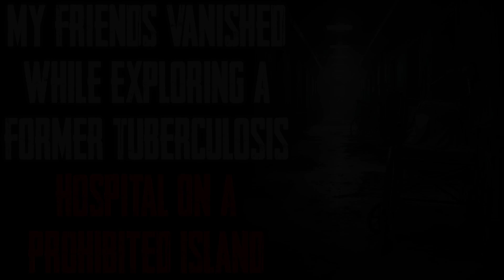"My Friends Vanished While Exploring A Old Tuberculosis Hospital On A Prohibited Island" CreepyPasta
I have to go back...

R/NOSLEEP STORY-
Story Author: u/Gdokim